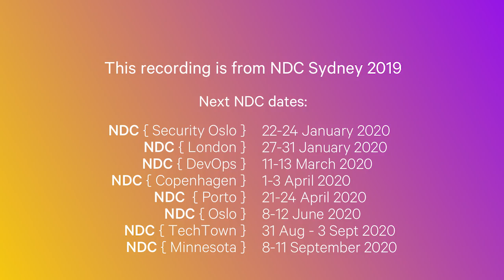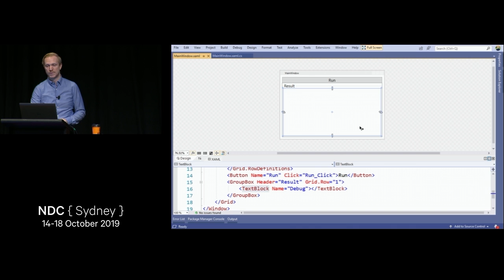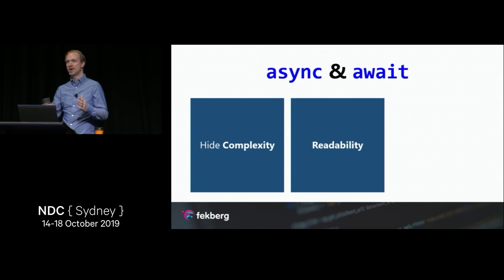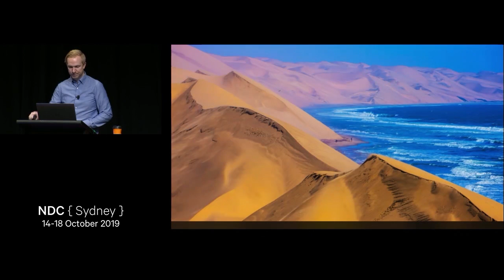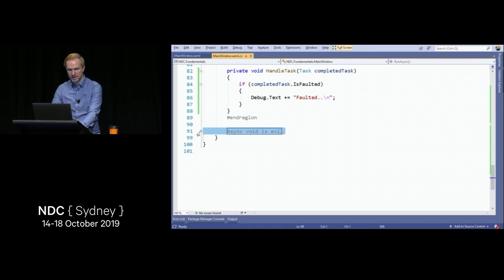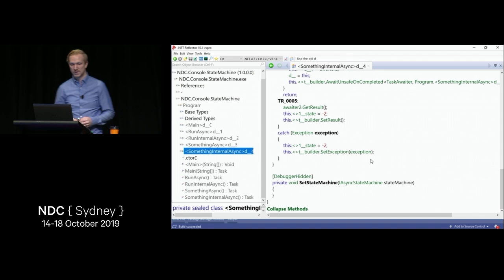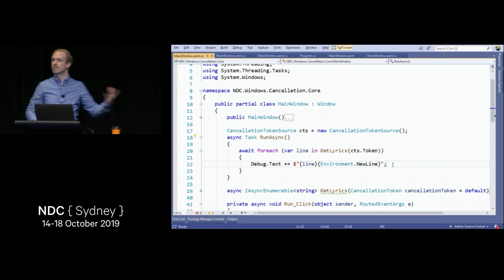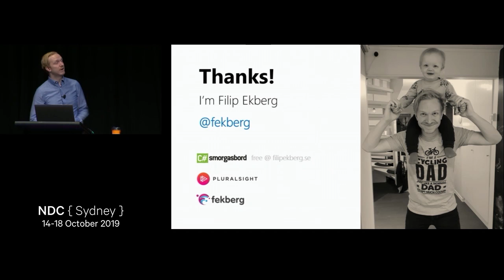Back to Basics: Efficient Async and Await - Filip Ekberg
We've all experienced deadlocks, and we all hate them, but how do we prevent (and potentially fix) them? That's right, no one likes applications crashing or giving users an unexpected behavior. Introducing asynchronous patterns is so much more than just applying async and await to your methods; you really, I mean really, need to understand what's going on.

In this session, we'll make sure you know how to avoid crashing your applications, and how to adhere to best practices when applying asynchronous patterns in our .NET applications.